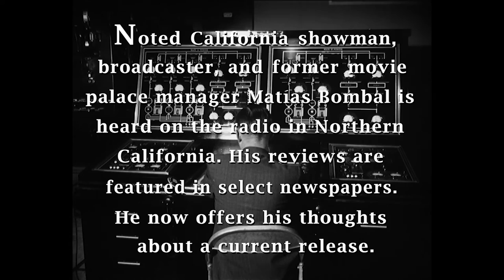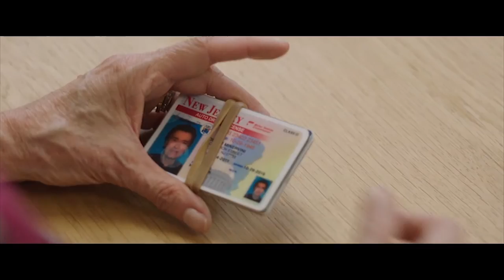The Meddler - Review - Matías Bombal's Hollywood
Matías Bombal offers his review of:
Sony Pictures Classics “The Meddler”

To support the ongoing production costs of “Matías Bombal’s Hollywood”, donate

The clips from Sony Pictures Classics “The Meddler” entitled "Boundaries (Stereo)", "Freddy (Stereo)","Harley-Davidson (Stereo)" and "Dolly (Stereo)" seen in this review are used with permission of the copyright holder by license granted "Matías Bombal's Hollywood" via agreement with EPK.TV, supplier of clips to media for the purpose of review, promotion and publicity. From "exhibit a" of that agreement:

Sony

Use of this material is specifically limited to telecasts to promote the theatrical release of the motion picture “film.” Any other use, re-use or duplication of this footage is prohibited without the expressed prior written consent of TriStar Pictures, Inc.

Federal law provides severe civil and criminal penalties for the unauthorized exhibition of copyrighted motion pictures, videotapes, and video discs.

This electronic press kit is submitted to you under a limited license. All intellectual property, including without limitation, photographs, footage and music contained in this electronic press kit cannot be used for any purpose other than for publicity and promotional uses in connection with this motion picture.

No alteration or reconfiguration of the elements of this electronic press kit is permitted without the prior consent of Sony Pictures Entertainment.